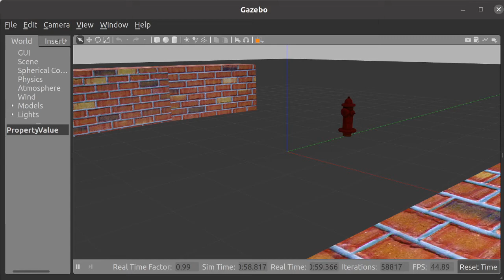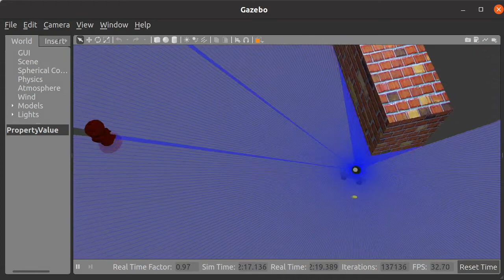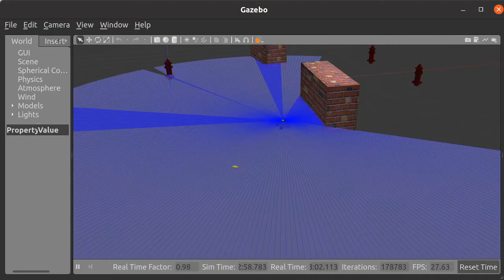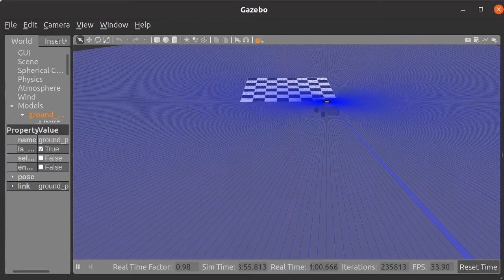Gazebo Robotics Obstacle Avoidance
STRATEGY:
The robot uses a Lidar sensor to detect objects around in a 360 degree view (as depicted with the blue rays). If the robot detects an obstacle, it will turn to the right to avoid crashing into it. The robot will keep pointing to the coordinates of the goal, which is calculated by finding the current offset angle of the robot along with the robot's rotational yaw, and ensures that the robot is pointed in the right direction. The robot stops when it reaches the goal.

Professor Nat Tuck
CS4610 Robotics Sciences
Northeastern University

Send your complaints here:
Nicole Danuwidjaja
718 Shawmut Ave #2,